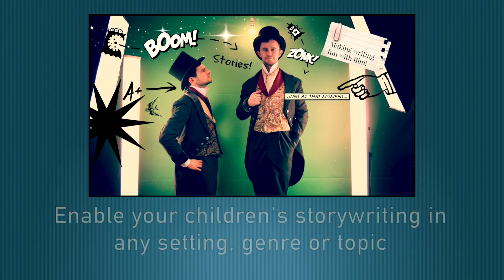Storywriting through Film Primary Workshops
for details of our storywriting workshops for primary age children. Book the Write Brothers now!

Attribution:
Yurchak at Clipcanvas.com